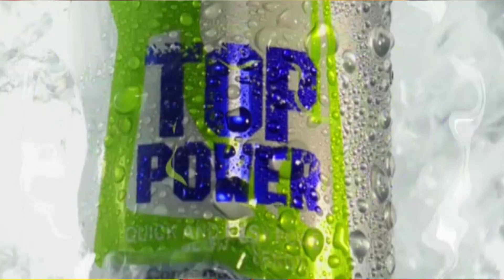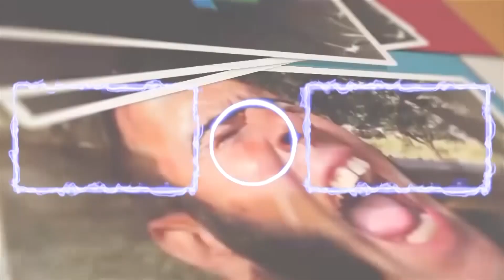EL BAILE DEL CALAMAR (VIDEOREACCIÓN SUPERVLOGS)